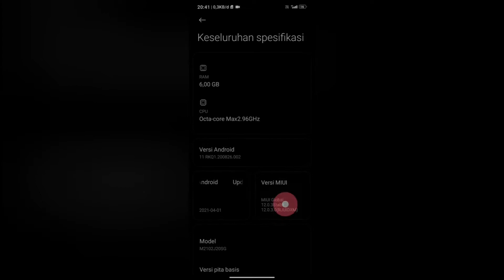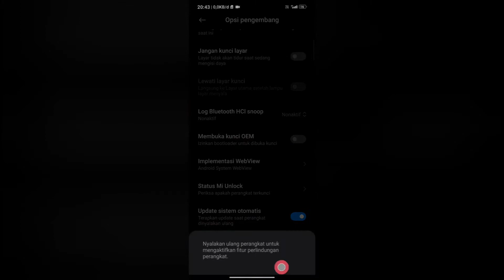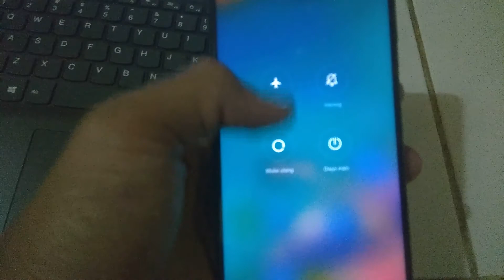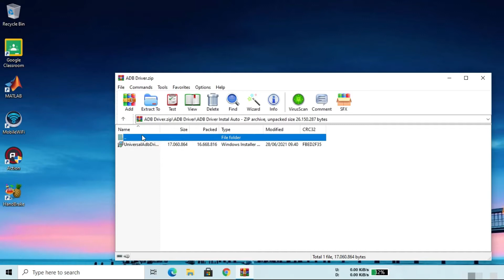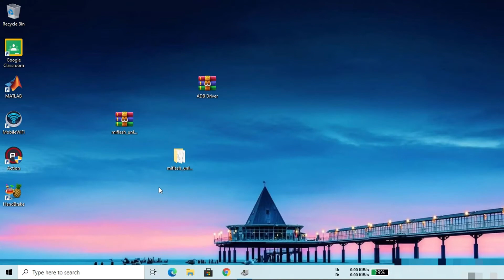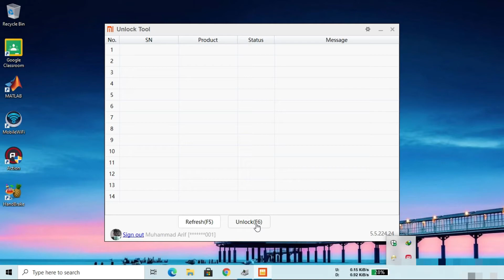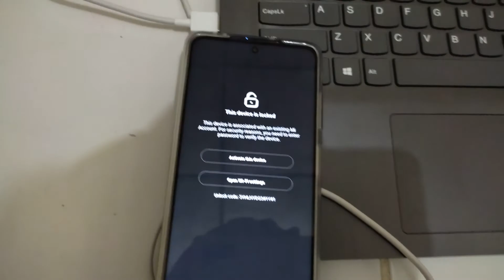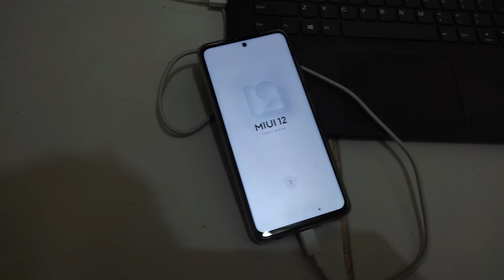Unlock Bootloader Untuk Semua HP Xiaomi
Download ADB DRIVER disini, pilih salah satu